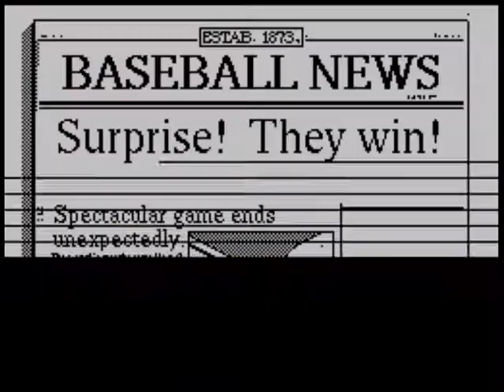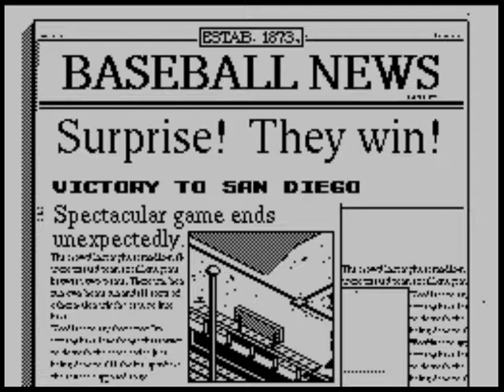R.B.I. 2 Baseball (video 453) (ZX Spectrum)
NY YANKEES V SAN DIEGO